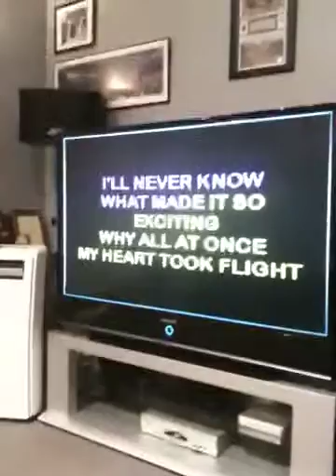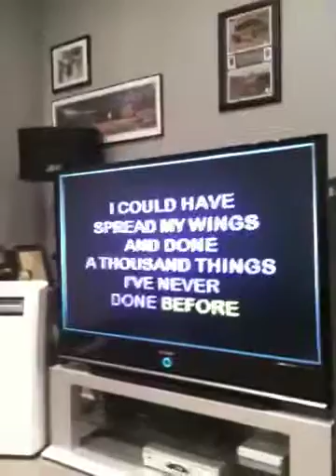Paula and Ernie singing "I couldve danced all night"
Paula and Ernie singing karaoke.Cathy laughs, frank and Tommy dance. Hilarity ensues